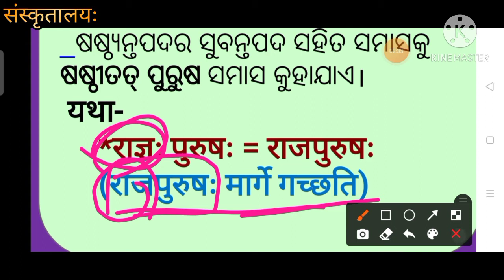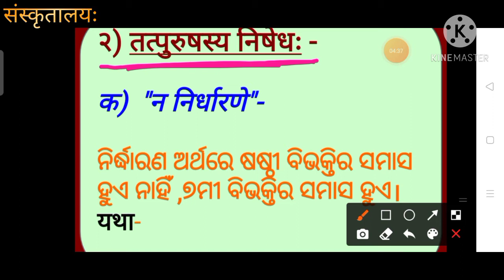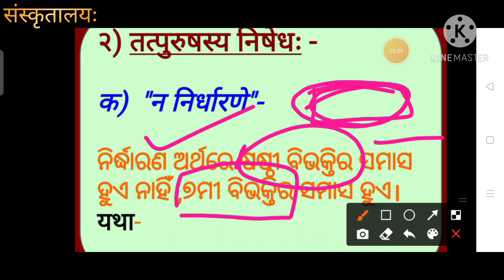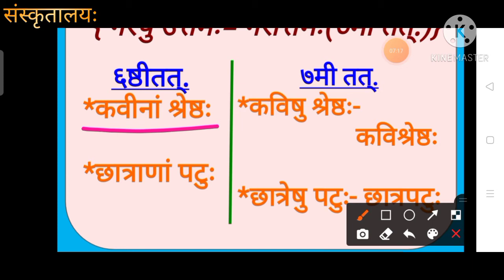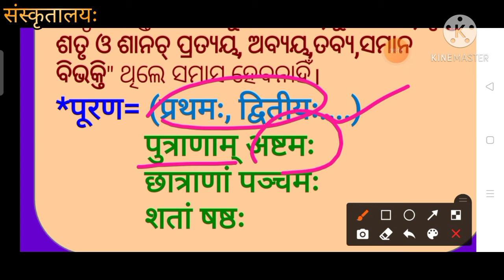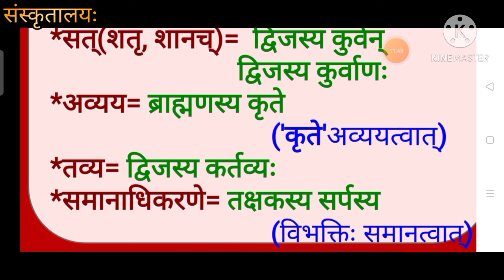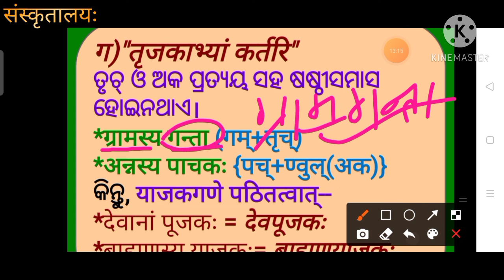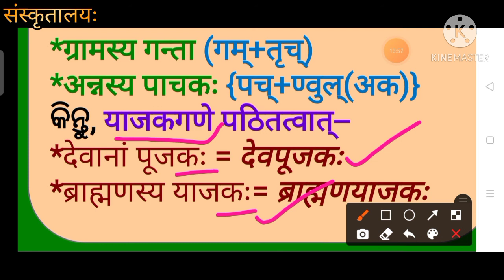ଷଷ୍ଠୀ ତତ୍ ପୁରୁଷ ସମାସ, षष्ठीतत्पुरुषसमासः, संस्कृतव्याकरणम्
ଏଥିରେ ସରଳ ଭାବରେ ସଂସ୍କୃତ ବ୍ୟାକରଣ ସମାସ ର ସୂତ୍ର ସହିତ ଉଦାହରଣ ଗୁଡିକ ଆଲୋଚିତ।